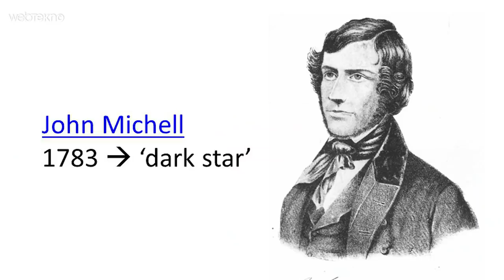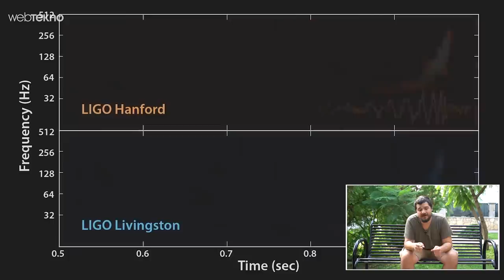Toplu İğne Başı Kadar Bir Karadelik Dünyamızı Yutarsa Ne Olur?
Dünyayı Bir Karadelik Yutarsa Ne Olur?

Merhaba sevgili Webtekno takipçileri. Bu videomuzda sizlerle birlikte dünyamızı bir karadelik yutarsa ne olur ona bakacağız.

Şimdi arkadaşlar öncelikle şu karadeliği bi tanımlayalım. Tarihler 1783’ü gösterdiğinde John Michell adlı bir bilim insanı “karanlık yıldızlar” diye bir söylemi ortaya attı. Michel; bazı yıldızların çekim gücünün, ışığın bile kendisinden kaçamayacak kadar güçlü olduğunu söyledi. Bu teori 60’li yıllara kadar Einstein dahil pek çok bilim insanının hakkında bir şeyler söylediği ve üzerine çalışmalar yaptığı bir tartışmaya dönüşmüştü.

Finalinde tarihlerimiz 1970’i gösterdiğinde Cygnus X-1 tarafından karadelik aday adayı ilk gök cismi veya ışın tespit edildi. Bu bir nötron yıldızıydı ve x ışını saçıyordu. Nötron yıldızı da şu arkadaşlar: süpernova patlamalarının akabinde arta kalan maddelerin kütleçekim etkisiyle çökmesi sonucunda meydana gelir. Bu nötron yıldızı meselesini de yabana atmayın kütleleri Güneş’in yaklaşık 3 katı kadar olabiliyor.

Yani anlayacağınız 1970 yılında ilk karadeliğimiz tespit ettik diyebilirz.